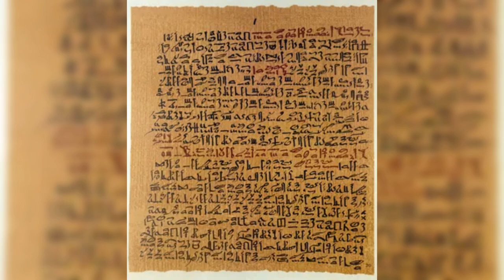Magic in ancient Egypt Magic patternMagic Models in Egyptology part 2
Magic in ancient Egypt
Magic pattern
Magic Models in Egyptology
part 2